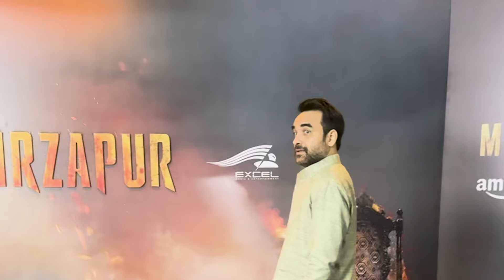Top 15 Highest Tax Paying Celebrity | Shahrukh Khan 92 Crore to Kiara Advani 12 Crore, Virat, MSD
Top 15 Highest Tax Paid by Celebrity | Shahrukh Khan 92 Crore to Kiara Advani 12 Crore, Virat, MSD

and research.